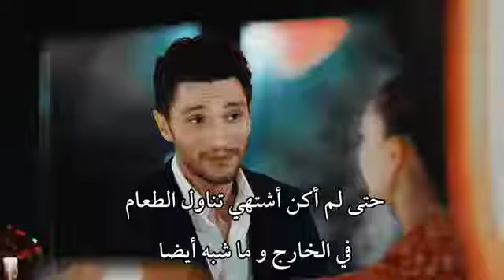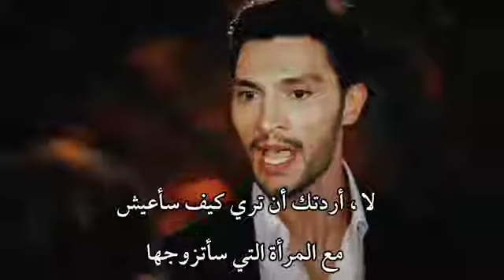9 September 2021